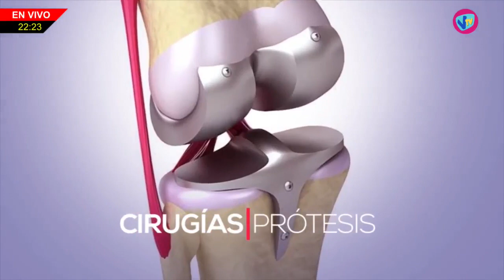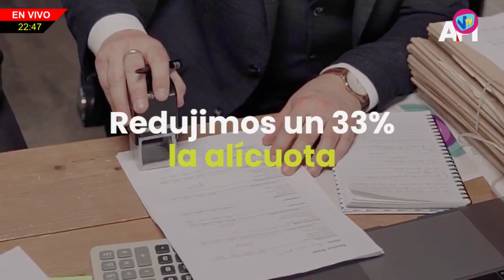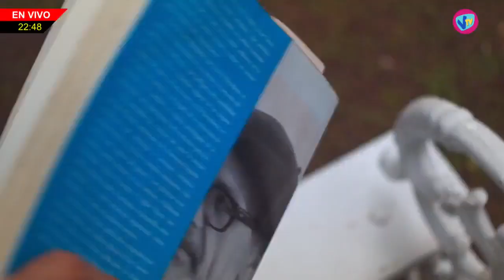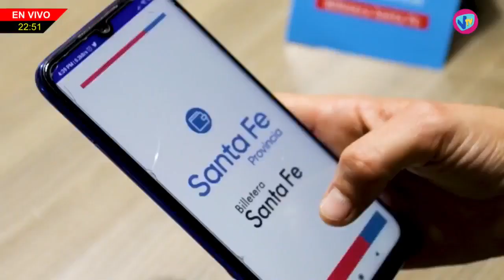ORIGENES Y PRINCIPIOS - 28 de Abril de 2023